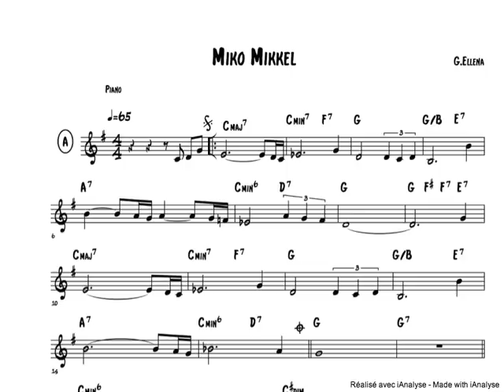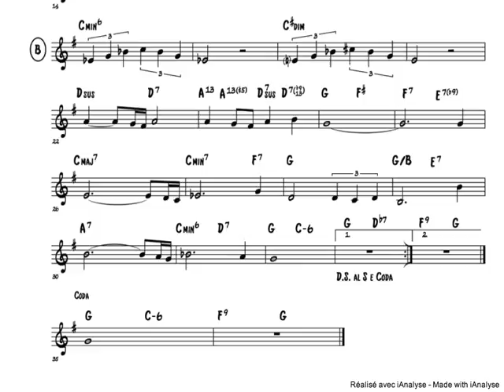Giancarlo Ellena (05 Miko Mikkel)